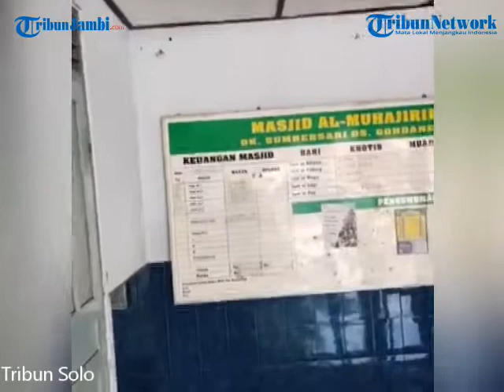Masjid dan Balai Desa di Klaten Terbakar, Warga Panik Ikut Padamkan Api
Kebakaran Terjadi di Aula Balai Desa Gondangan dan Masjid Al-Muhajirin, Kecamatan Jogonalan, Klaten, Selasa (31/5/2022).

Akibat kejadian ini Kerugian ditafsir mencapai Ratusan Juta rupiah.(cos)